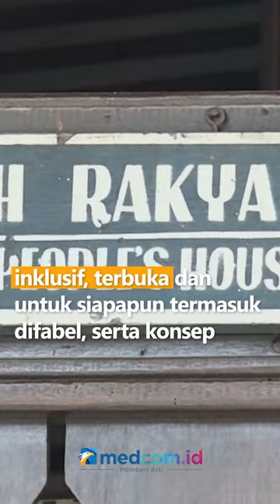MULAI HARI INI, TAMAN MINI INDONESIA INDAH RESMI DIBUKA LAGI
Taman Mini Indonesia Indah (TMII) kembali dibuka secara terbatas bagi masyarakat. Sebelumnya, dilakukan revitalisasi dam renovasi untuk sarana dan prasarana di TMII sejak Januari 2022.

Pasca revitalisasi, kini TMII mengusung 4 konsep utama, yaitu green atau hijau dengan menghadirkan destinasi yang ramah lingkungan, konsep smart dengan menggunakan teknologi digital termasuk untuk pemesanan tiket, inklusif, terbuka dan untuk siapapun termasuk difabel, serta konsep culture, menampilkan keragaman budaya Indonesia.

Kawasan wisata TMII kini terdiri dari 70 persen zona hijau dan 30 persen bangunan. Sejumlah fasilitas pun terlihat baru, mulai dari jalur pejalan kaki, jalur sepeda, revitalisasi sejumlah anjungan, hingga revitalisasi danau archipelago.

TMII kini dibuka terbatas hanya 5 ribu pengunjung per hari sampai waktu yang belum ditentukan. Pihak TMII masih terus melakukan evaluasi dan peningkatan pelayanan.